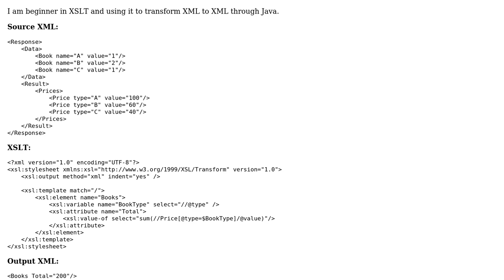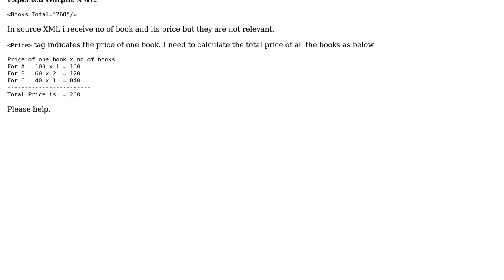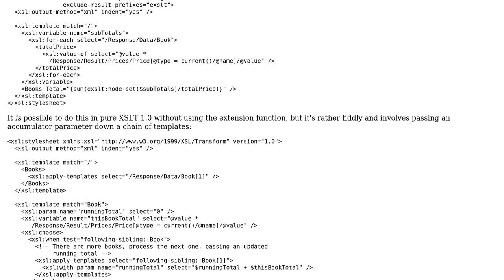XSLT 1.0 calculation with grouping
With thanks & praise to God, and with thanks to the many people who have made this project possible! | Content (except music & images) licensed under CC BY-SA | Music | Images & others | With thanks to user Ian Roberts user Ankur Raiyani and the Stack Exchange Network Trademarks are property of their respective owners. You are responsible for your own actions.